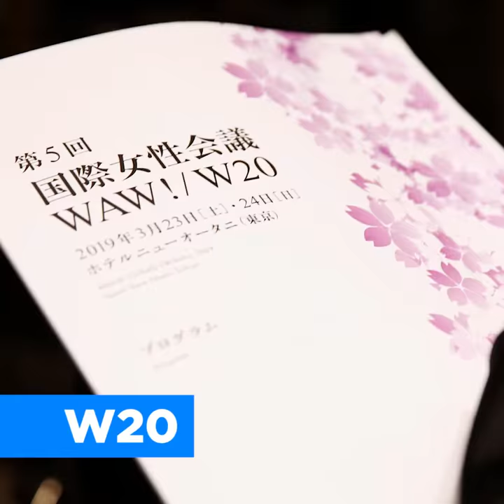MISIÓN OFICIAL A JAPÓN: RESUMEN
Participé del W20 junto al primer ministro de Japón Shinzō Abe, la expresidenta chilena Michelle Bachelet, y la ganadora del Premio Nobel de la Paz Malala Yousafzai. El W20 es el grupo de afinidad del G20 que recomienda políticas relacionadas con la mujer. También me reuní con la ministra de Estado para la Equidad de Género Satsuki Katayama, con quien intercambié información sobre las políticas públicas de igualdad que cada uno de los países está llevando adelante.
En 2016 Shinzō Abe había visitado por primera vez la Argentina: hacía 57 años que un primer ministro japonés no venía. Volver a contar con el apoyo de un país como Japón es importantísimo para la Argentina.